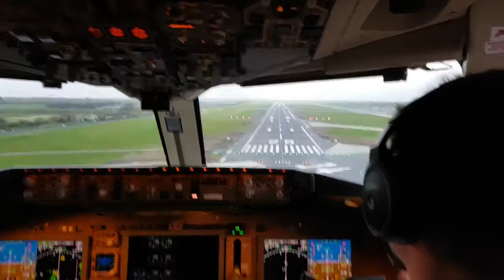Star Air 767-200SF VMC final to DUB 03MAY2018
Star Air 767-200SF OY-SRG arriving BLQ 03OCT2013 morning.
If you like this kind of videos, check out with yours truly at row 0A. A/C modified with Rockwell-Collins wide-screen instrumentation.
Hand-held camera from the center jumpseat - callouts from GPWS.